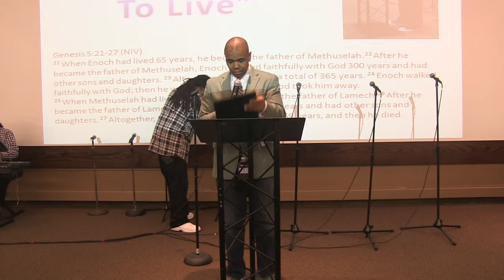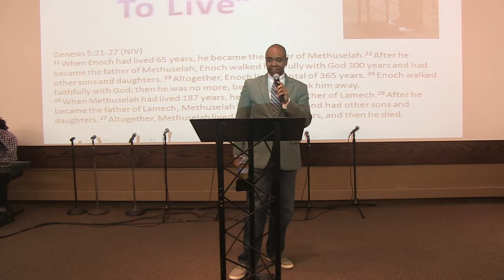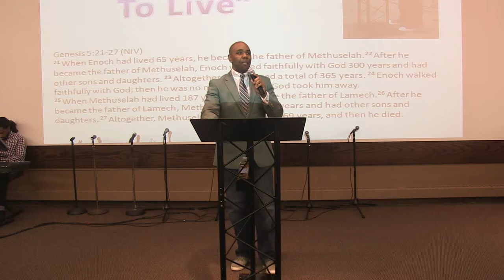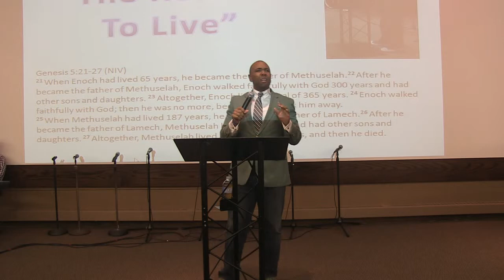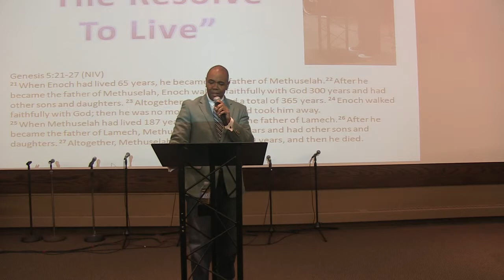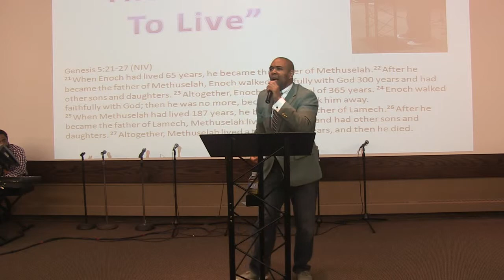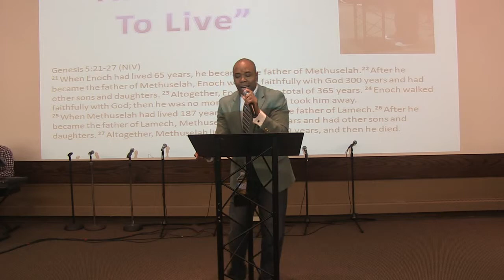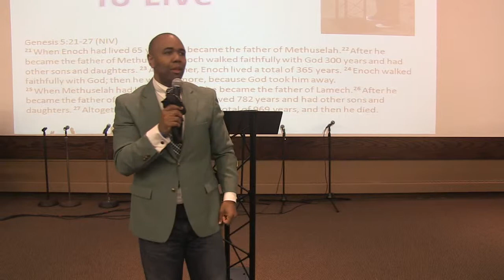Pastor Herbert Johnson (A Resolve ~To Live)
Genesis 5:21-27